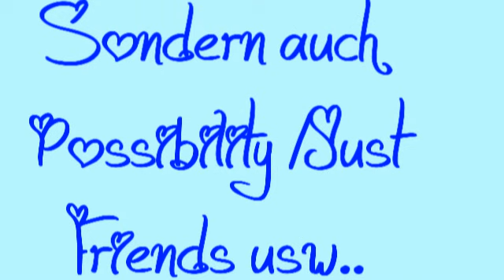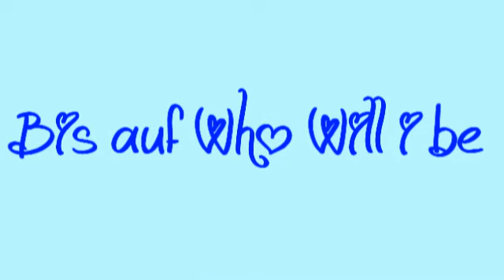Entscheidung für mich(wichtig bitte gucken)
mehr sag ich dazu nicht